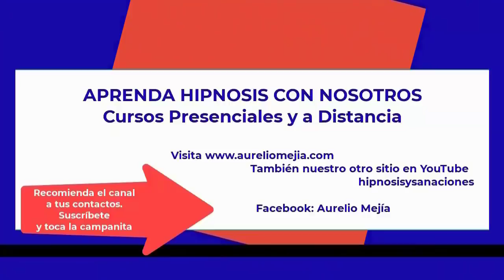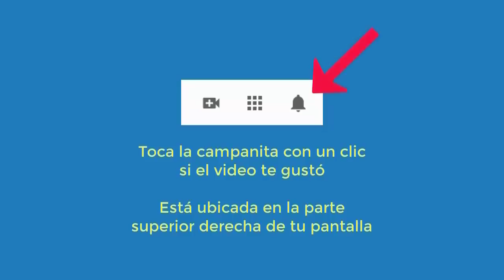5123 Aurelio Mejia hipnosis. Vidas pasadas o imaginadas. Temor al encierro, entidades, implantes, m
Hipnosis introspectiva por Aurelio Mejía a distancia, en línea por internet. Vidas pasadas o imaginadas. Temor al encierro, entidades, implantes, miedos, culpas, tristezas. San Francisco, California, 9 de abril 2022.